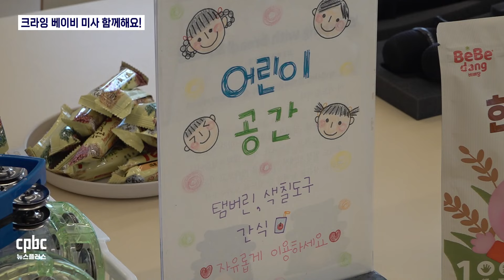"마음껏 울어도 괜찮아요!"…의정부교구 '크라잉 베이비 미사'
'크라잉베이비 미사'라고 들어보셨는지요?

의정부교구에서 지난 1월부터 시작한 미사인데,

영유아 자녀를 둔 젊은 부모들에게
인기 만점이라고 합니다.

벌써 입소문이 퍼져
매주 참례 인원이 늘어나고 있다는데요.

김정아 기자가 취재했습니다.